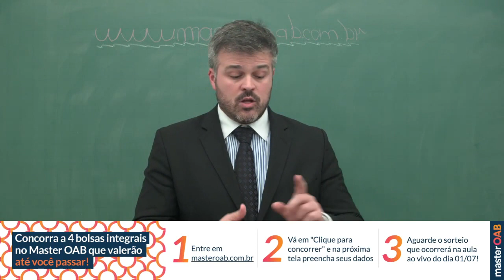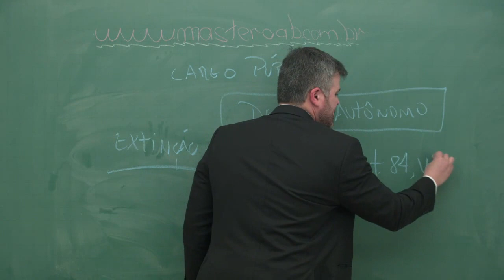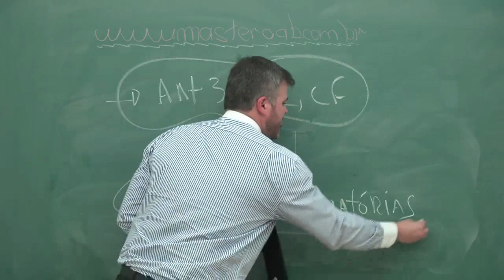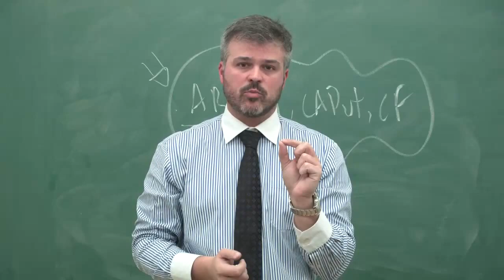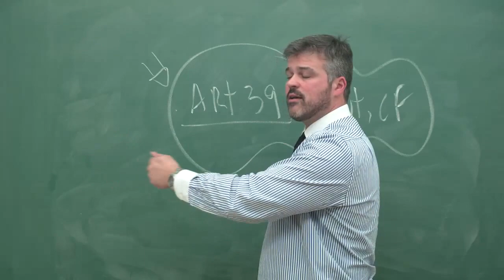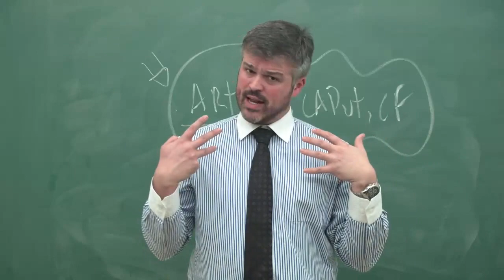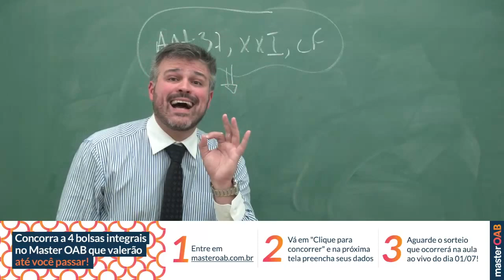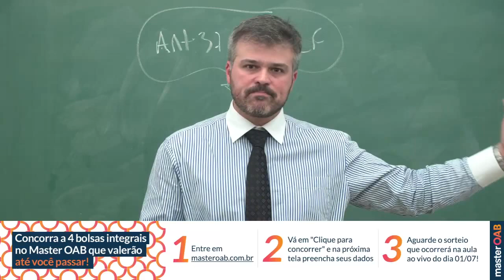Direito Administrativo para Exame da OAB - Prof. Julian Barros | Master OAB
O prof. Julian Barros deu uma degustação do que mais cai no Exame de Ordem no que diz respeito ao Direito Administrativo!